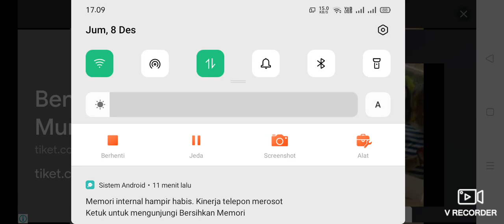bus cepat lampung trpel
akungut penumpang luar jawa dua sopir satu kondektur @Enday.Channel